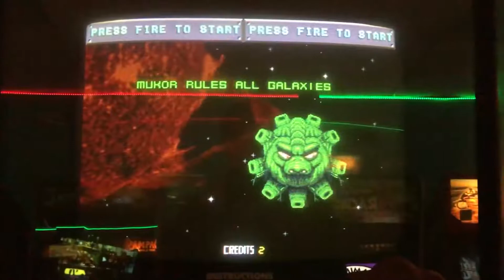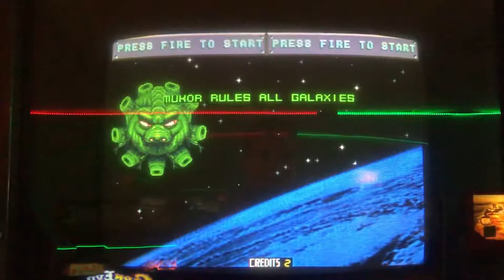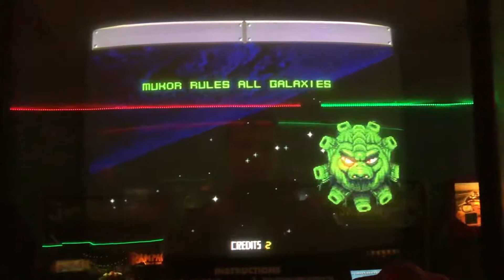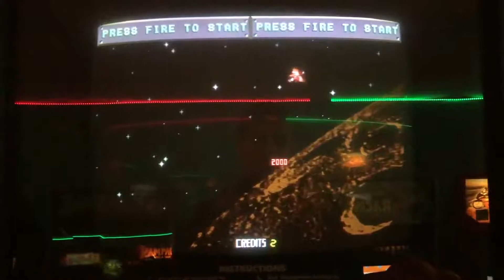Blasteroids - Attract Mode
Here is the attract mode for Blasteroids.

Blasteroids is the third official sequel to the 1979 multidirectional shooter video game Asteroids. It was developed by Atari Games and released in arcades in 1987. Unlike the previous games, Blasteroids uses raster graphics instead of vector graphics, and has power-ups and a boss. Home computer ports of Blasteroids were released by Image Works for the Amiga, Amstrad CPC, Atari ST, Commodore 64, MSX, MS-DOS, and ZX Spectrum. Additionally, though it had not appeared in a Midway Arcade compilation prior, an emulated version of Blasteroids was included in Lego Dimensions as an unlockable mini-game.